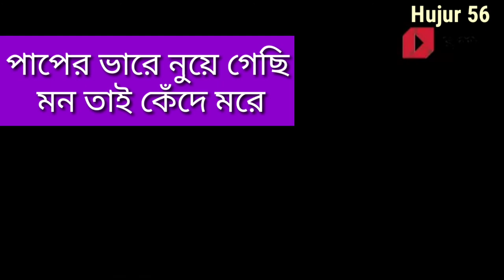তুমি আসমানে থাকো প্রভু আমি জমিনে,নতুন সঙ্গীত। নতুন ইসলামিক গান ২০২০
তুমি ‍আসমানে থাক প্রভু আমি জমিনে

তবু তোমারি প্রেম জমে হৃদয় গহিনে ।২

আমি তোমারি গোলাম ওগো অন্য কারো না ।২

আলিমুল গায়েব তুমি মালিক রব্বানা

আল্লাহু আল্লাহু আল্লাহু আল্লাহ ।২

তোমারি রহম ছাড়া বাঁচা বড় দায়,

প্রতি দিনে, প্রতি ক্ষনে,  জড়িয়ে রাখো গো আমায় ।২

কত শত ভুল মাফ করে দাও ।২

জানা কি অজানা ।

কঠিন  বিচারের দিনে থেকো গো পাশে,

পাপের ভারে নুয়ে গেছি মন তাই কেঁদে মরে ।২

জান্নাতি ফুল দিয়েগো আমায়

আগুনে ফেলে দিয়োনা ।

আল্লাহু আল্লাহু আল্লাহু আল্লাহ ।৩

Islami song

তুমি আসমানে থাকো প্রভু
শিল্পি শাহাবুদ্দীন শিহাব